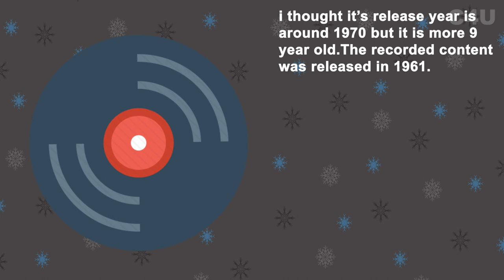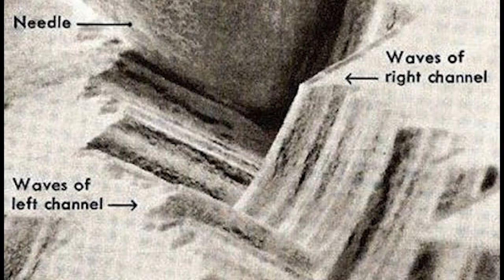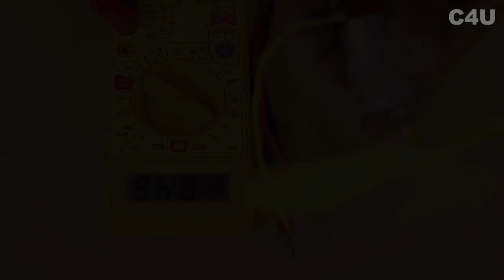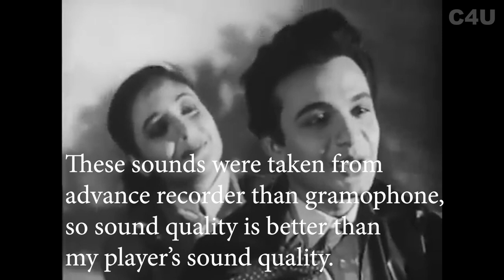Challenge U Never seen this type of DIY || How to Make Cardboard Gramophone Hindi || C4U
Which Songs are in It. How to Make Gramophone using Simple Household Things in Hindi

In this video, I found a 60 years old gramophone disk. actually I was very curious to listen to songs containing in it. So I made that simple gramophone player using simple
household things and also I described that complete making for you.

and buying links and you also can buy some of those things from me.

(will be available soon)

*Plz Ignore grammatical mistakes.